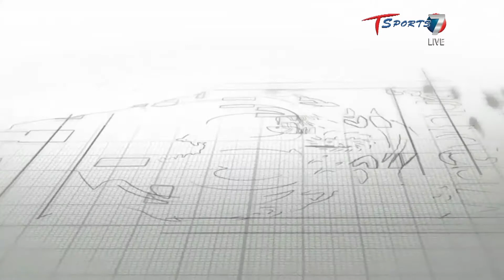กระแส ชนาธิป ซ้อนขำ ปี 2012 ทำให้วงการเทควันโด จ.พัทลุง พัฒนา | เกาะสนามข่าวเช้า l4ส.ค65|T Sports 7